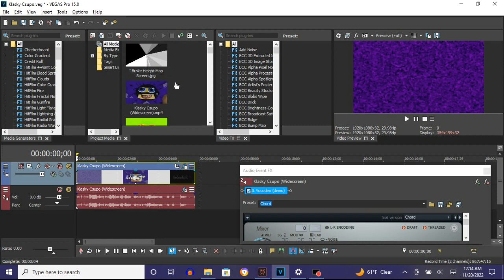How To Make ScaryFlangedSawChorded On Vegas Pro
Made on ‎Sunday, ‎November ‎20, ‎2022, ‏‎12:19:47 am to 12:20:12 am

Names:
ScaryFlangedSawChord
ScaryFlangedSawChorded

How To Make ScaryFlangedSawChord:

(VideoFX)

1st: Gradient Map - ScaryFlangedSawChorded.

0; R: 225, G:  110, B:     0, A: 255
1; R:   0, G:    0, B:     0, A: 255 (Black)
2; R: 175, G:    0, B:   240, A: 255
3; R: 255, G:  255, B:   255, A: 255 (White)
4; R:   0, G:    0, B:     0, A: 255 (Black)

(AudioFX)

1st: IL Vocodex - ScaryFlangedSawChord

Step 3 of 3:

Key Set:

12th White Key
13th White Key
10th Black Key
16th White Key
17th White Key
19th White Key
14th Black Key
22nd White Key
23rd White Key
24th White Key